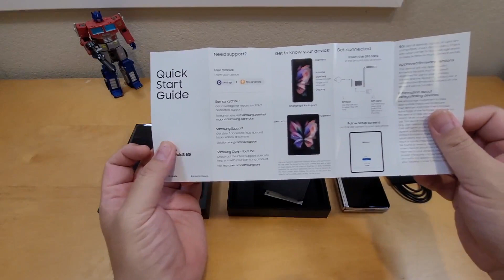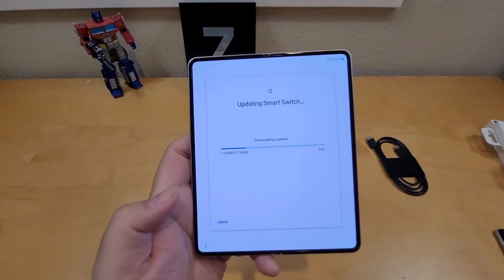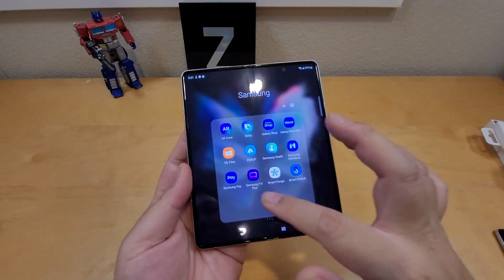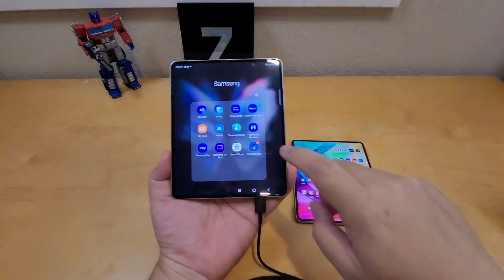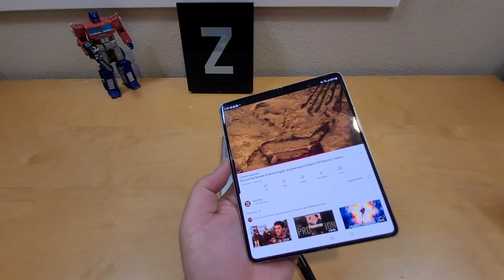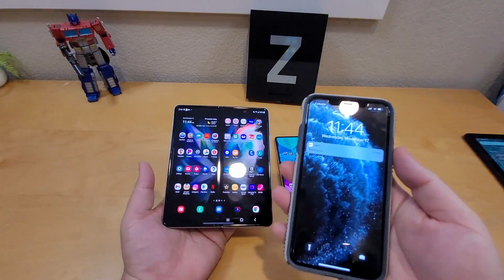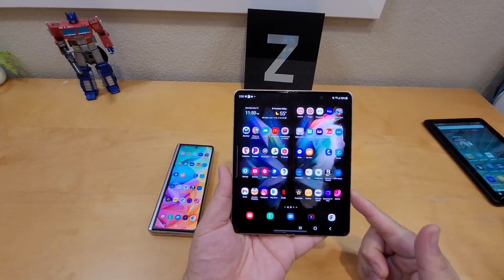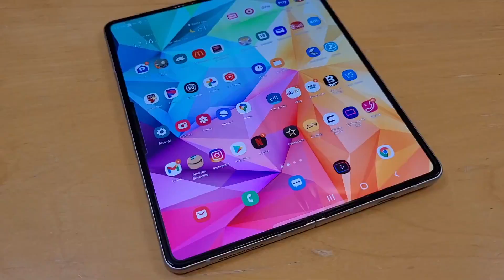Samsung Z Fold 3 5G Unboxing, My Honest Impression, & Comparison 2021 HD 1080p